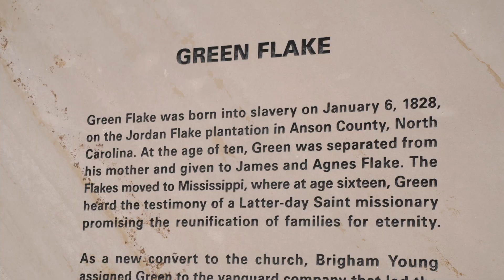Presidente Ballard Dedica Monumento a Pioneros Afroamericanos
El Presidente interino del Cuórum de los Doce Apóstoles de La Iglesia de Jesucristo de los Santos de los Últimos Días ha dedicado un nuevo monumento en Utah a cuatro pioneros negros Santos de los Últimos Días.

"Nos sentimos honrados de poder dedicar este monumento y estas maravillosas características que ahora se han agregado para declarar a todos los que visitan [This Is The Place Heritage Park] cuán precioso e importante es cada hijo de Dios para Ti", dijo el presidente M. Russell Ballard en su oración dedicatoria ante varios cientos de personas el viernes 22 de julio de 2022. "Estamos agradecidos por los pioneros negros y nuestros queridos amigos de la comunidad negra y en la Iglesia y todo lo que hacen para bendecir las vidas de los demás".